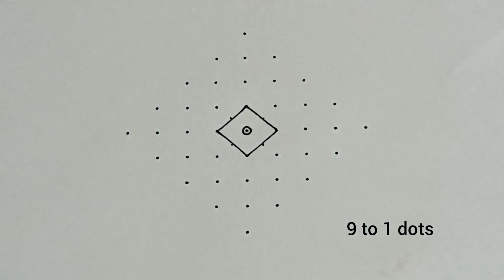kolam designs/ dot kolam simple/ pulli kolam designs/ simple kolam/ small kolam/ daily kolam simple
This video is about 9 to 1 straight dots kolam designs